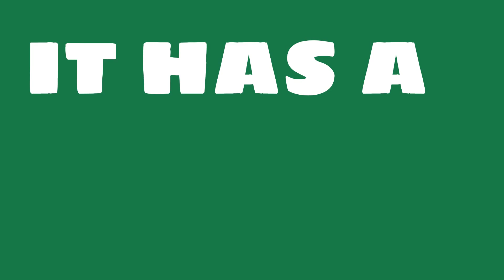What is the atomic number for Radium?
Watch this video to learn everything you ever wanted to know about Radium.